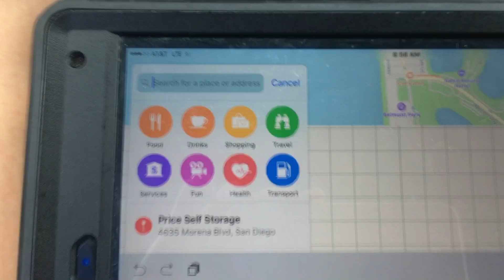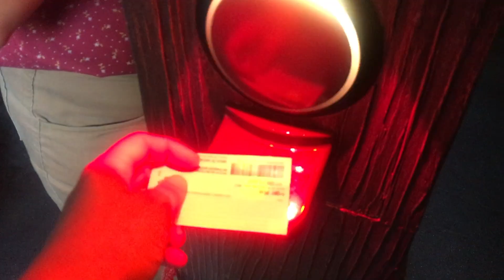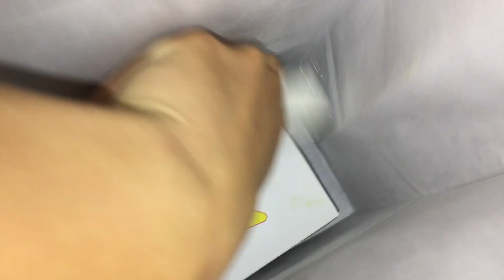MY FIRST DISNEY VLOG | DISNEYLAND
Spend the day in Disneyland with me! Join me, Brittany, Dana and Dave adventuring around the park. We went on ALMOST all of the rides.

I'm uploading old videos now because I'm working on something special for my channel (hint: it's fitness related).

XOXO,
Amelia